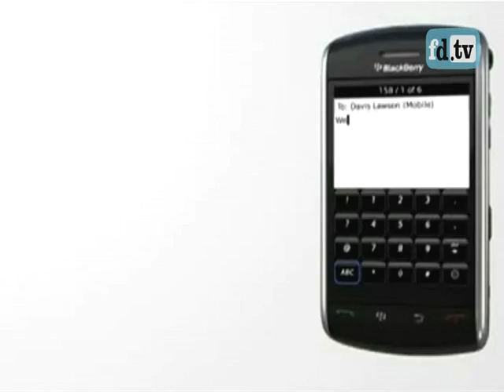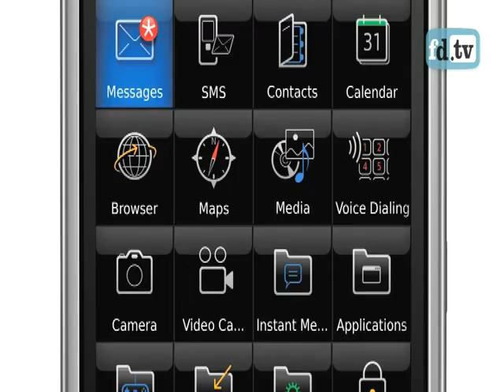Recensie Blackberry Storm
De Blackberry Storm moet een serieuze concurrent voor de iPhone worden.